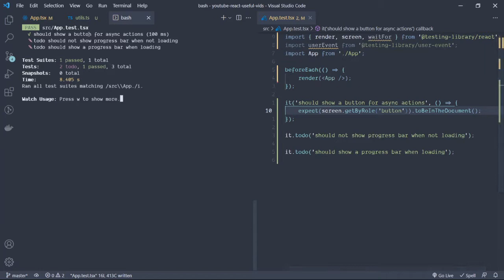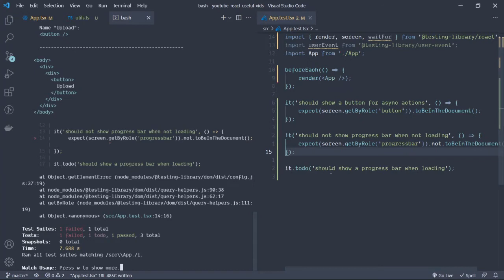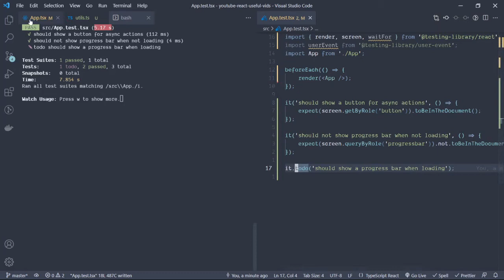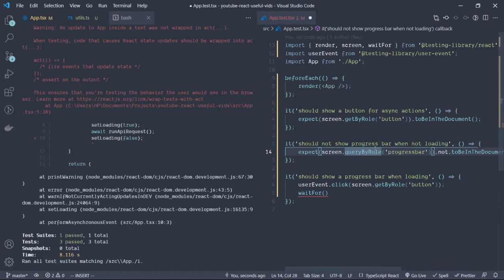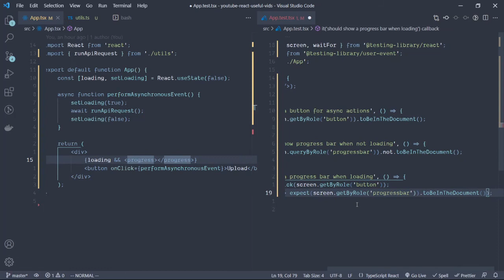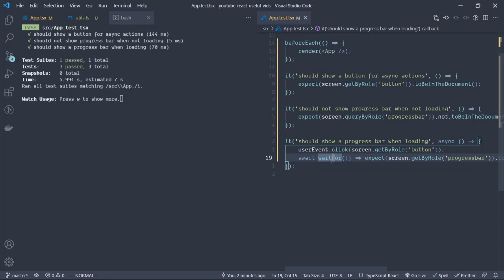Testing Conditional Render In React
Today we take a look at how we can test components that conditionally render to the document using the react testing library